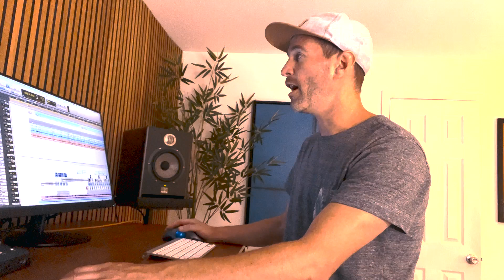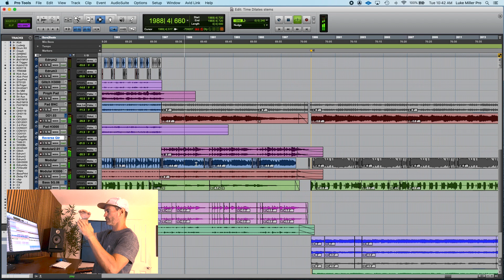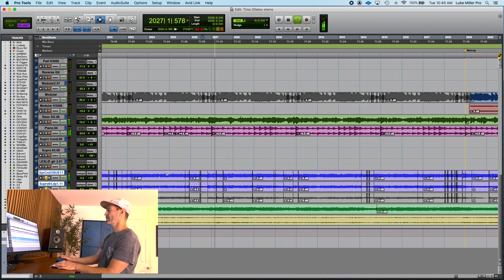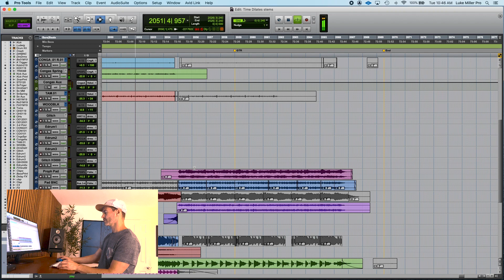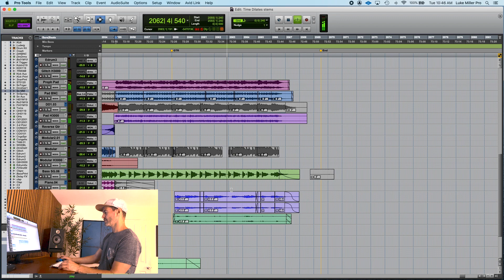Luke Miller in the Studio - "Time Dilates"